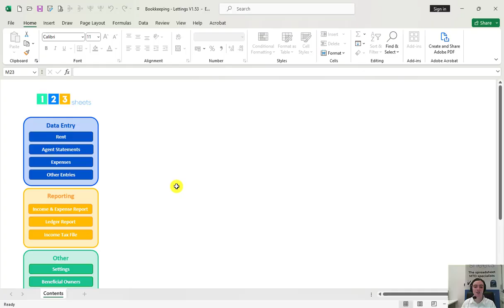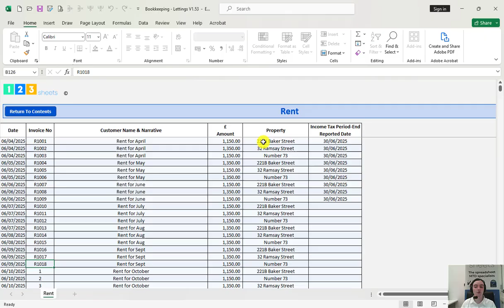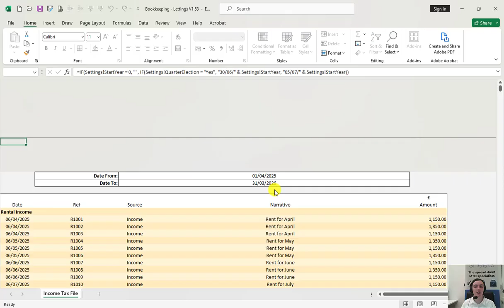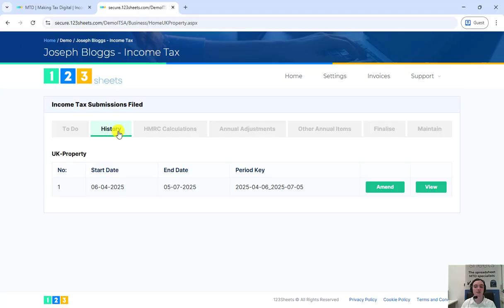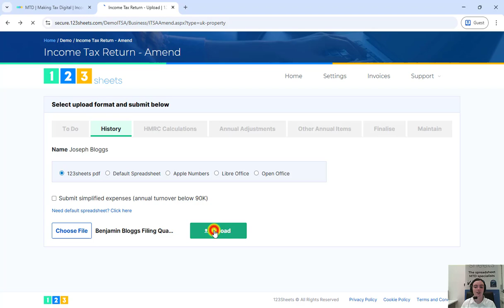Property Income Tax MTD Bridging Software (123 Sheets Bookkeeping)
This video shows how landlords can make quarterly Making Tax Digital Income Tax submissions to HMRC from the 123 Sheets spreadsheet.

 This is very useful as it means you can use a spreadsheet for your property bookkeeping and still be MTD compliant.